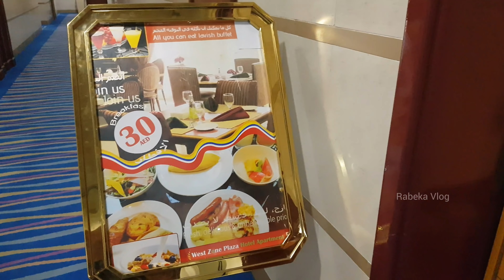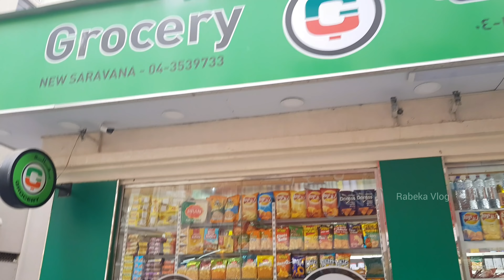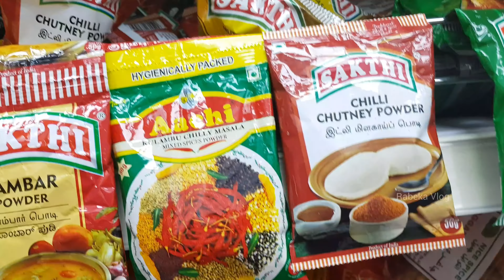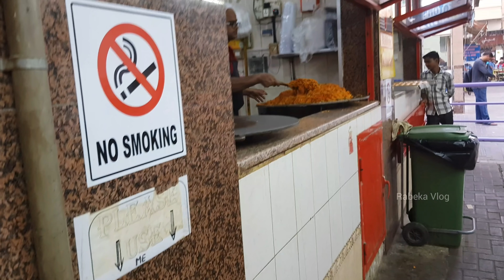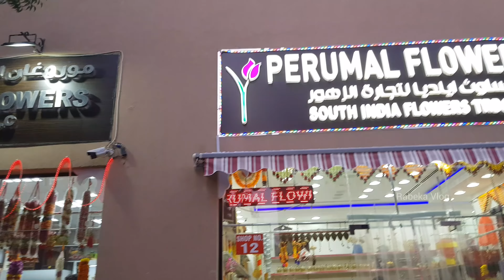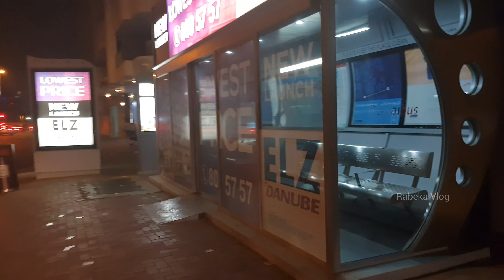Dubai Day 1 Tamil Vlog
This is just a causal dubai holiday vlog ..